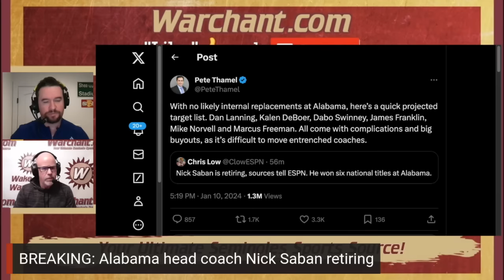NICK SABAN RETIRES | Alabama Football | FSU Football Implications | Mike Norvell | Dan Lanning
NICK SABAN RETIRES | Alabama Football | FSU Football Implications | Alabama new coach

Warchant's Corey Clark and Tom Lang talk Nick Saban's retirement and any concerns about Mike Norvell making the short list as a Saban replacement.

Photo: Kirby Lee-USA TODAY Sports

Nick Saban, Alabama Football